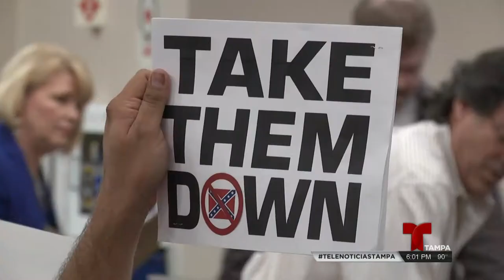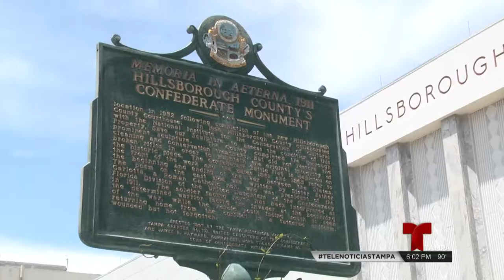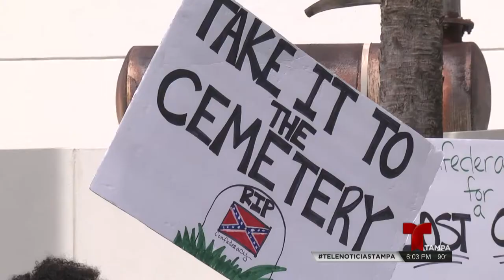NATALIA RODRIGUEZ REPORTER/ANCHOR DEMO REEL